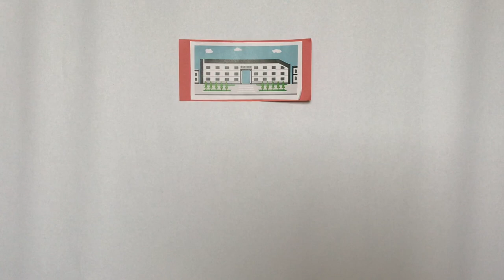Immersives Lernen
Wollt ihr gerne eine Alternative zum langweiligen Unterricht und fragt euch wie man gute Lernerfolge erzielen kann ohne immer nur Bücher zu lesen? Die Antwort darauf ist immersives Lernen bzw. Immersion! Was das genau ist erfahrt ihr in unserem kurzen Erklärvideo!
Im Rahmen des Kurses Medienbildung - Bildungsmedien an der ZESS der Uni Göttingen von Kara Diesselberg, Sophie Manz und Carl Simon Spinger produziert.